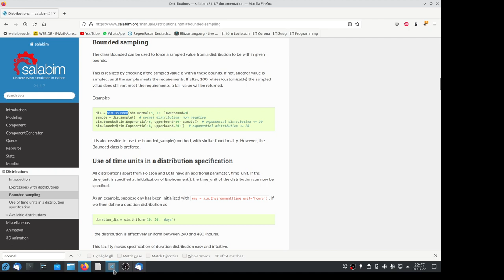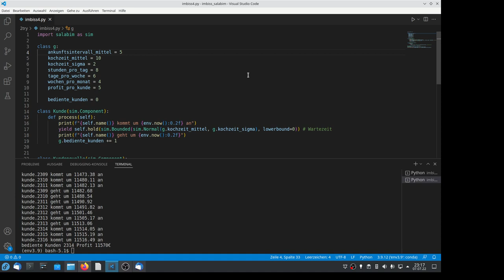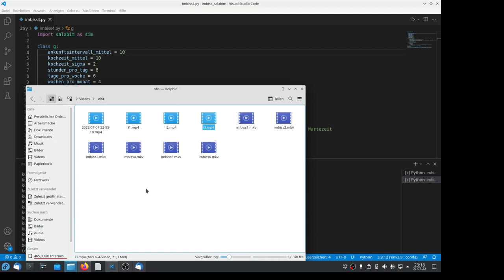Imbiss Simulation mit Python und Salabim Teil 4 Essen mitbringen verboten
Tag 4 im Imbiss am Ende des Universums. Kein Kunde bringt sein Essen mit aka es gibt durch "Bounded" keine negativen Wartezeiten mehr.